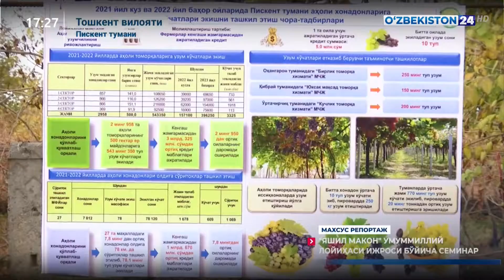«Яшил макон» умуммиллий лойиҳаси ижроси бўйича семинар